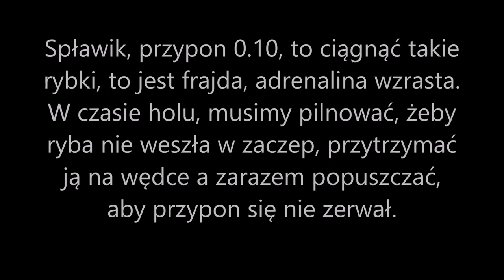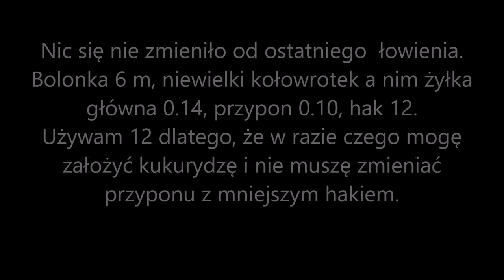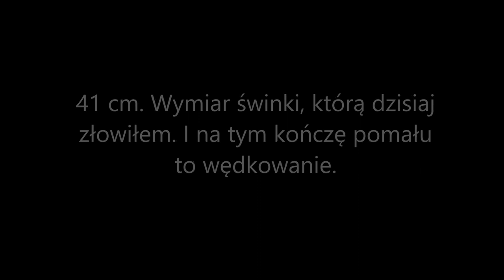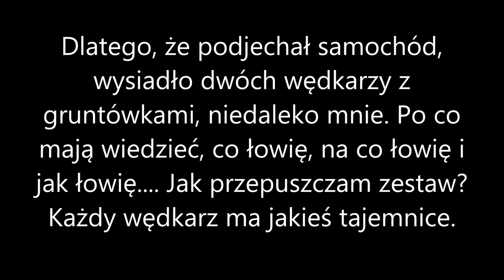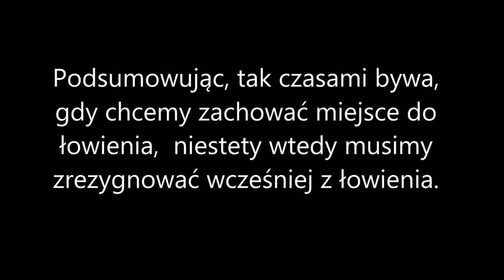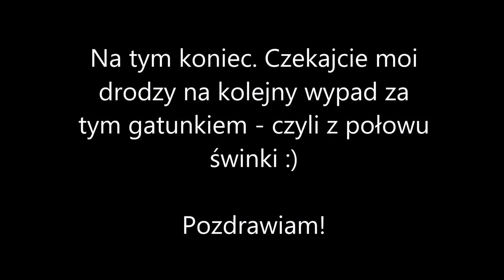ZWPP - Drugi wypad za świnką